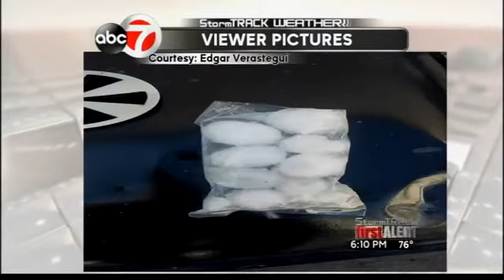ABC-7 at 6:10.6.15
StormTRACK Weather First Alert Team Coverage.